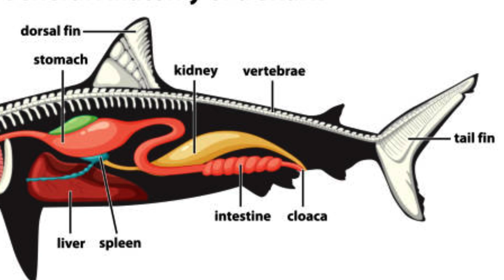سمك القرش الجاني أم الضحية video شوية معلومات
تقديم أسماك القرش - الأداة المثلى لفهم أكثر المخلوقات رعبًا في العالم. سواء كنت دائمًا مفتونًا بهذه الحيوانات المفترسة الغامضة أو كنت ترغب ببساطة في معرفة المزيد عنها ، فإن أسماك القرش قد وفرت لك الحماية.

مع أسماك القرش ، ستحصل على فهم أعمق للعلاقات المعقدة بين أسماك القرش وفرائسها. هل أسماك القرش قاتلة لا تعرف الرحمة أم أنها مجرد ضحايا أساء فهم الخوف البشري؟ تساعدك أسماك القرش على استكشاف العلم والأساطير الكامنة وراء هذه المخلوقات الرائعة ، مع رؤى من خبراء وباحثين رائدين في أسماك القرش.

من أعماق المحيط إلى صفحات التاريخ ، تقدم أسماك القرش دليلاً شاملاً لعالم هذه المخلوقات الرائعة. لذا سواء كنت عالم أحياء بحرية متمرسًا أو مهتمًا ببساطة بالعالم من حولك ، فإن أسماك القرش هي الأداة المثالية للتعلم والاكتشاف. لا تنتظر - اطلب نسختك من أسماك القرش اليوم واغوص في العالم الرائع لهذه الحيوانات المفترسة الرائعة!